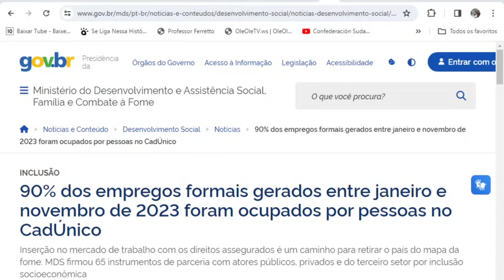✔BOLSA FAMÍLIA🎯GOVERNO ACABA DE CONFIRMAR😢BOMBA💣+MUDANÇAS😤3 SÃO BOAS💸2 SÃO PÉSSIMAS Aumento 👈